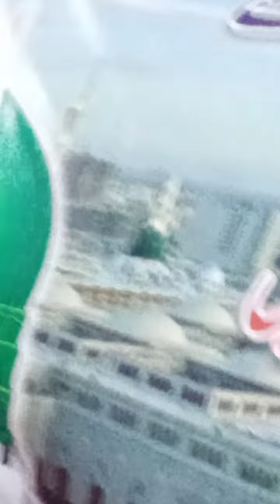Mufti abdul basit